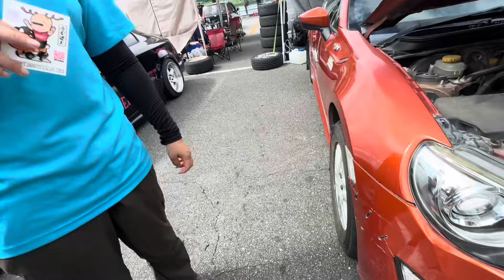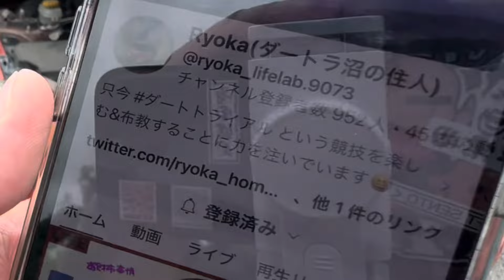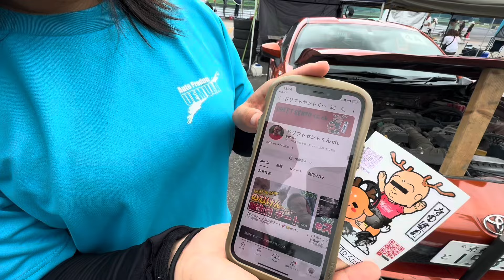『真夏のギャル走2024』part③💙